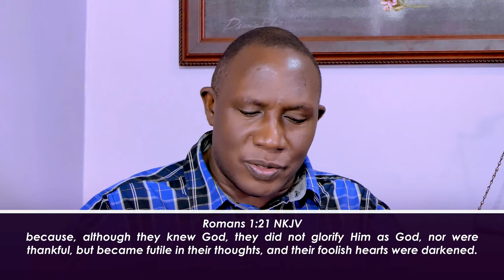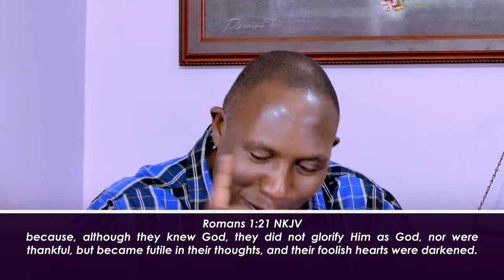God Is Not Silent | Romans 1:19-23 | Bible Study 054 | Pastor John Mbaziira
In these episodes, Pastor John Mbaziira explains the book of Romans, chapter by chapter, and verse by verse.

This episode is not an exception to the way he simplifies his teachings.

OR Search for DominionChurchInternationalMbuya

 @Dominion Church International Mbuya ​